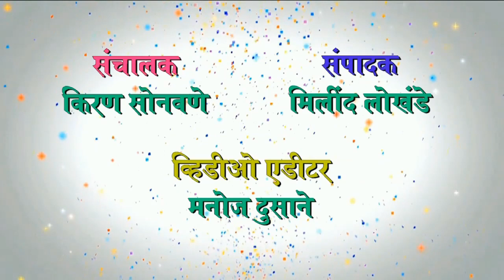गणपती आरती jbn maharashtra news jalgaon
गणपती आरती